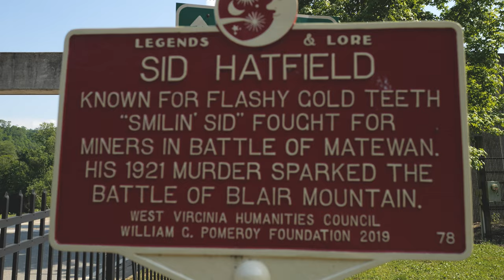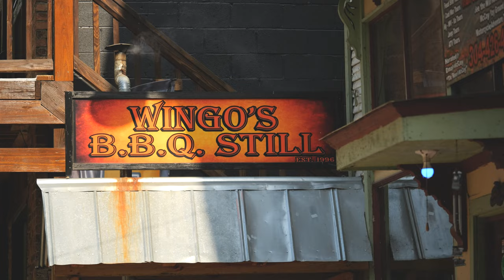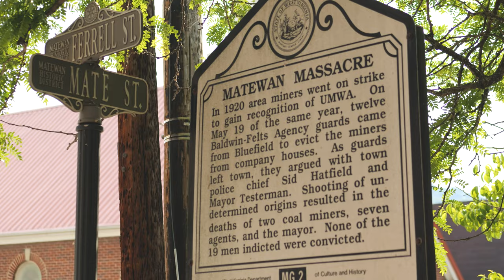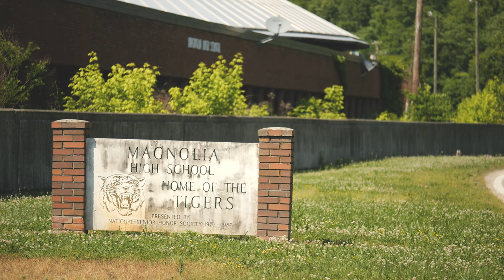Matewan West Virginia: Massacre, Mine Wars, Hatfields & McCoys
Matewan West Virginia is home to the Matewan Massacre, mine wars, the Hatfields and McCoys, and ATV trails! Mingo County was once known as Bloody Mingo due to the Appalachian labor struggles in the early 1900s, where coal miners seeking to unionize were at odds with coal company operatives and their hired guns. Watch and you'll even see bullets left in the brick walls from the massacre!
The Battle of Matewan isn't the only historical struggle that took place here. The Hatfields and McCoys would also cross the Tug Fork River here at Matewan during their historic family feud.

Find a Jig by Hunter Quinn
Empty Sky by Wanderer's Trove
Busted by Northside